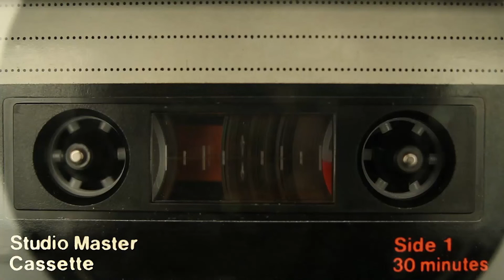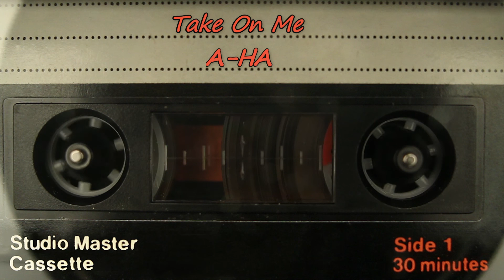A-HA - TAKE ON ME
🎤LYRICS: A-HA - TAKE ON ME

I'm to say I'll say it anyway
Today's another day to find you
Shying away